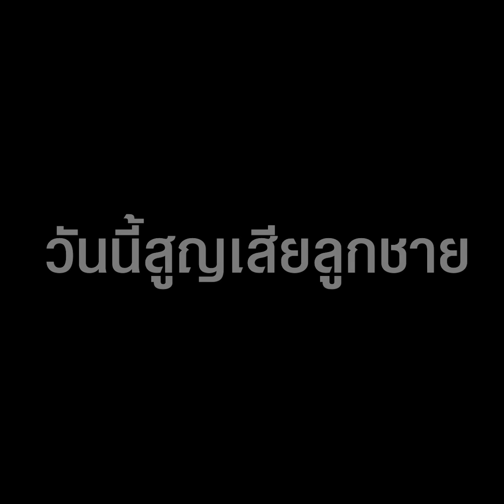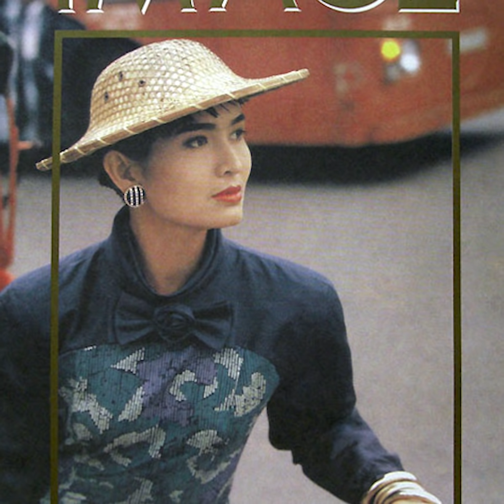มรสุมถาโถม “เจี๊ยบ กาญจนาพร” ในวันนี้ที่ต้องสูญเสียลูกชาย | TopNewsทั่วไทย | TOP NEWS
“เจี๊ยบ กาญจนาพร ปลอดภัย” นักแสดงและผู้จัดละครดัง เพิ่งสูญเสียลูกชาย "เจย์ ศุภกาญจน์ ปลอดภัย" ที่ตัดสินใจจบชีวิตตัวเอง ก่อนมรสุมใหญ่ครั้งนี้ "เจี๊ยบ กาญจนาพร" เคยเจอมรสุมชีวิตต่างๆ มากมาย

โฆษณาติดต่อ